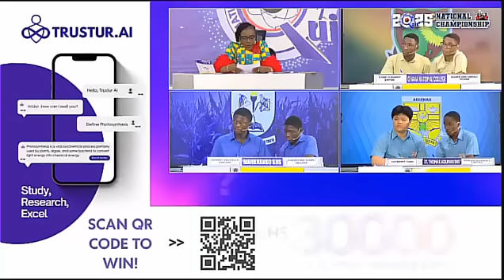😳🔥Intense SPEED RACE Btn St. Thomas Aquinas, Ghana National College And Mankranso SHS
Speed Race Featuring St. Thomas Aquinas SHS, Ghana National College and Mankranso SHS